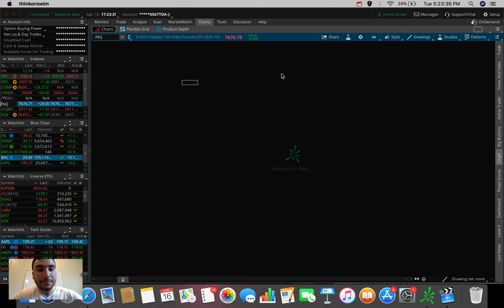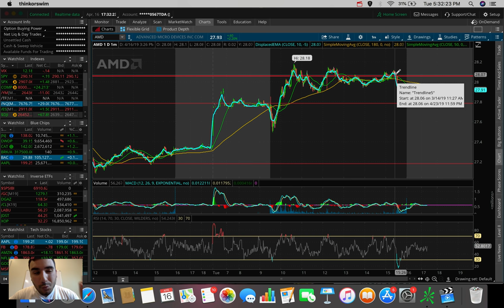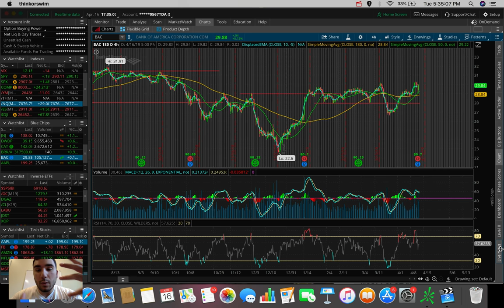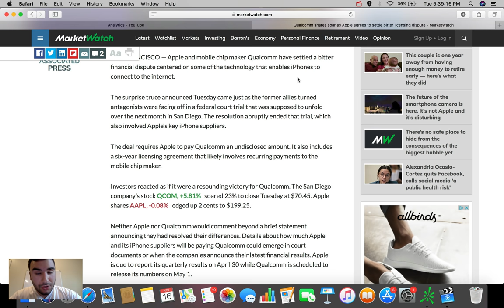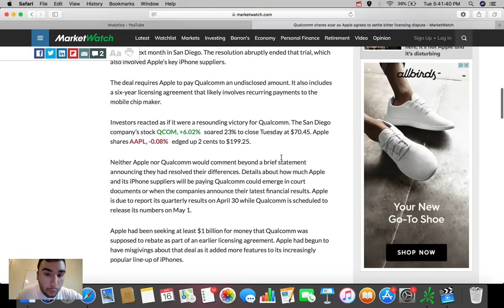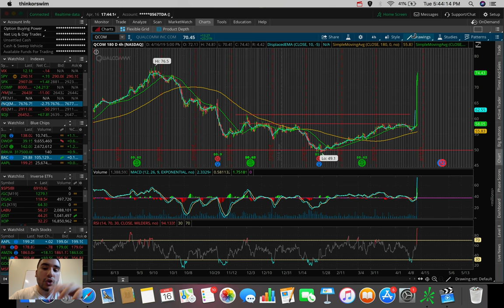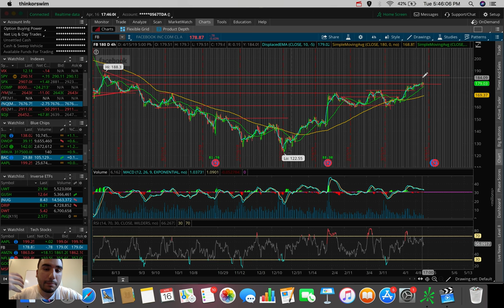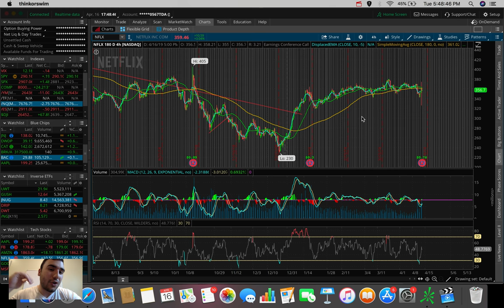QUALCOMM STOCK UP 28% 🔥 | Stock Market Update 4/16/19